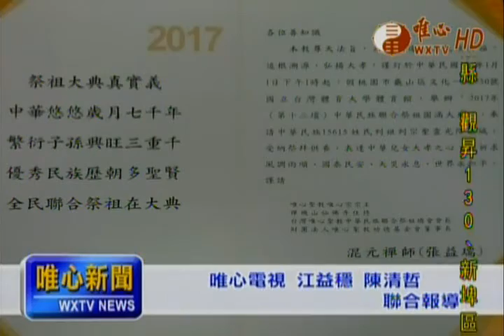唯心新聞2016-12-24